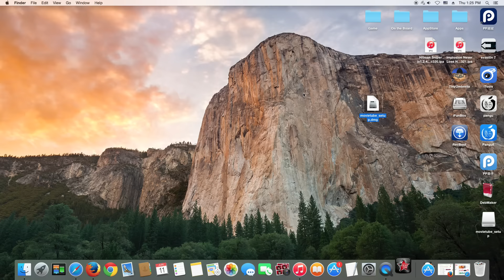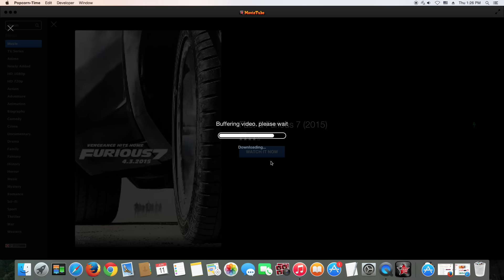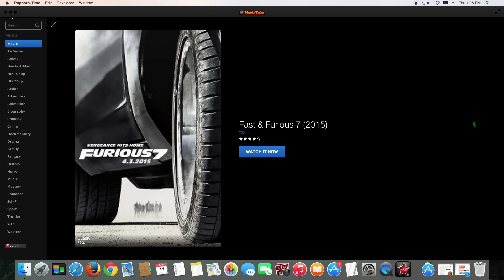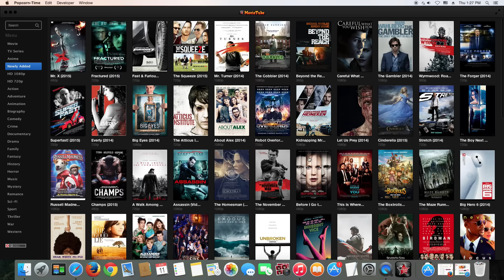How to Install MovieTube App for Watch any movie or TV show HD Free on Mac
Comment, Like, Favorite and Share as this really helps me :)